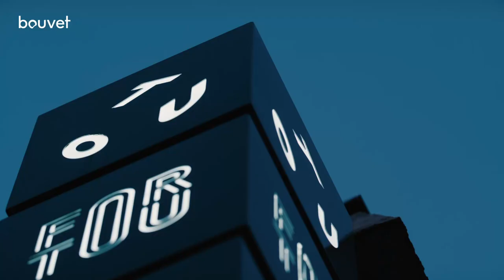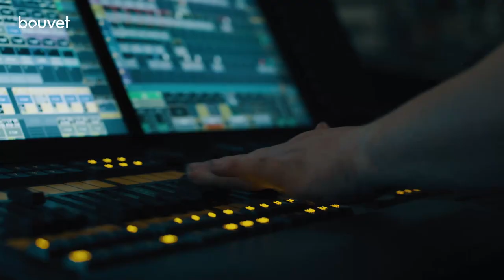BouvetOne i Rogaland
24. mars 2022 invitererte vi ansatte til en kveld med faglig og sosialt innhold på fantastiske Tou Scene i Østre bydel i Stavanger. Kvelden inneholdt inspirerende foredrag, underholdning fra Rogaland Teater og ble avsluttet med en konsert av Frog Leap. Takk til Fabel Media for film.